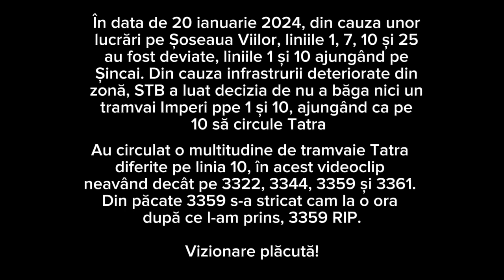Câteva tramvaie Tatra T4R pe linia 10: #3322, #3344, #3359 și #3861